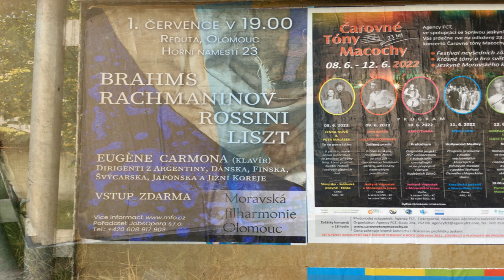STRABAG 21.6.2022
Olomouc- Hněvotínská, nový přechod pro chodce